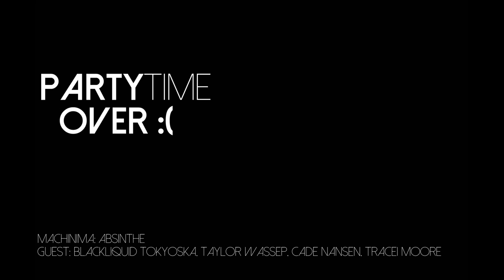PreParty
lol having some fun in sl